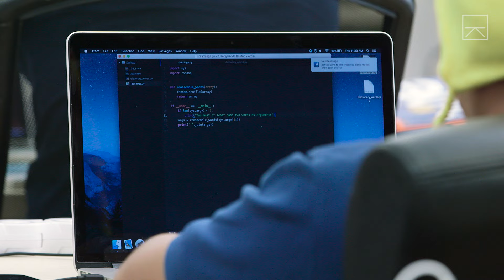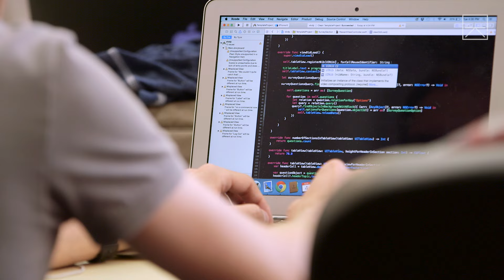Why This MIT Dropout Started an Anti-College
To watch the next episode, Turning Junk into Treehouses,

Disenchanted with the out-of-date curriculum of traditional college, Jeremy Rossmann dropped out of MIT. Within a few years, he and co-founder Ashu Desai, started The Make School, a college replacement program for founders and developers.

"Our core philosophy is if you teach the same thing two years in a row, it's got to be wrong because computer science as a field and software engineering as a discipline is moving so fast," said Rossmann.

Instead of tests, there's project-based work. Instead of tuition upfront, there's a debt-free model charged to students only once they find employment after graduation. The Make School also claims to bring its students better access to top tech company functions, networking, and guidance as they shape their career.

Classes focus on developing desirable qualities and capabilities as expressed by current hiring managers in Silicon Valley. Beyond programming classes, subjects also include nutrition, health, writing, and exercise - tools to succeed in a professional life.

"And then some more general life skills, communication, empathy, understanding the history of tech and then a big segment on ethics.  So Uber, what do we think?  Airbnb, where do we stand?  Is it okay to start a company in that way?  Is it beneficial for society?  Are the laws out of date?  How does this all work behind the scenes?" Rossmann continued.

In September 2015, The Make School began its first academic year with nearly 30 full-time students in the founding class. Some students are fresh out of high school, some have left their colleges to pursue education here instead. They all live together in dorm-like housing in San Francisco, and though they may also be carrying fake IDs, it's not to sneak into bars for fun like their university-counterparts. It's usually to be able to hear a tech company founder speak at a networking event, or meet other contacts in the industry for a job.

Not everyone is on board with the new program, including some parents, who prefer their children still attend traditional, name-recognized universities. To which Rossmann responds, "When LinkedIn and Lyft and these companies with tens of millions of dollars of funding are all committing contractually to coming and recruit here, and they don't come to the school where your child is studying, that means something."

Executive Producer: Laura Ling
Producer: Paige Keipper (Hansen)
Cinematographer: Spencer Snider, Alex Gerhard
Editor: Lee Mould